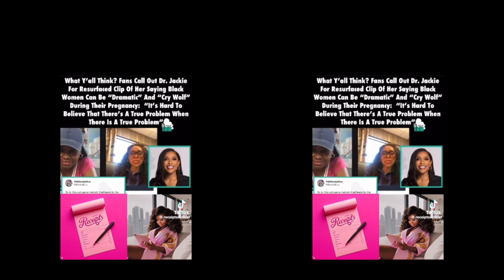I Was Misdiagnosed And Almost Died.. | Why Dr. Jackie Saying "BW Cry Wolf & Exaggerate" Triggered Me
Hey guys! I know it's been a minute but I felt the need to give my 2 cents on this subject being that I am a victim of being disregarded and being told that I was crying wolf when it turned out I was actually very ill. I'm going to need the country to take Black women seriously! Please let me know how you feel in the comments!

BIBLE VERSE OF THE WEEK:
"And suddenly there was with the angel a multitude of the heavenly host praising God and saying, "Glory to God in the highest, and on earth peace among those with whom he is pleased!" (Luke 2:13) (ESV)